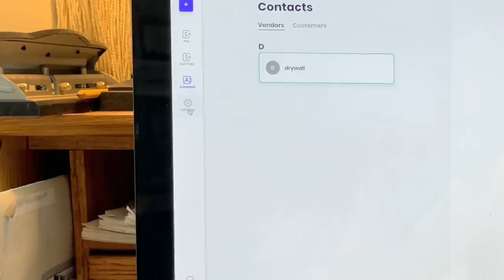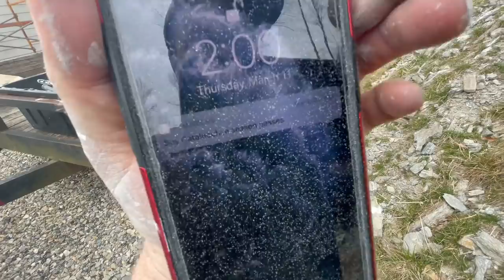Building The Farmhouse | Day 57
Melio is a great payment solution for any small businesses! Check them out:

Learn how to build an entire house with The Perkins Brothers!

On this exciting episode:
We start the inside finish by cleaning and priming the inside walls.

“The Farmhouse” is a custom home for a Western North Carolina family that will sit high on a mountian near The Blue Ridge Parkway... And The Perkins crew will be filming every step of the build! They plan to release 2-3 videos per week following the progress.

Kleenguard Maverick Safety Glasses with Intergrated Side Shields (1 Pair)

Huber ZIP System Flashing Tape | 3.75 inches x 30 feet | Self-Adhesive Flashing for Doors-Windows Rough Openings

PERKINS ENTERPRISES HATS!!